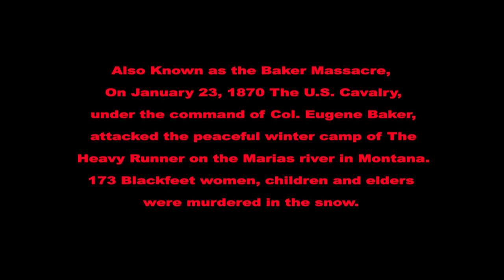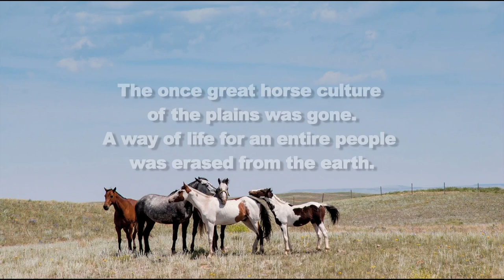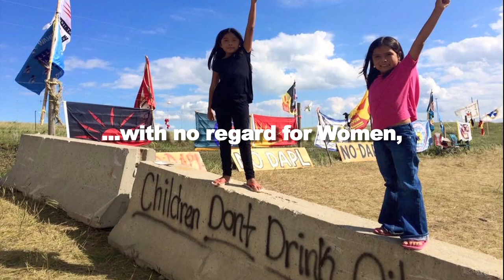Marias YT264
Massacre On The Marias Overture: Composed and Arranged by Charles M. Upham for the documentary film Massacre On The Marias.